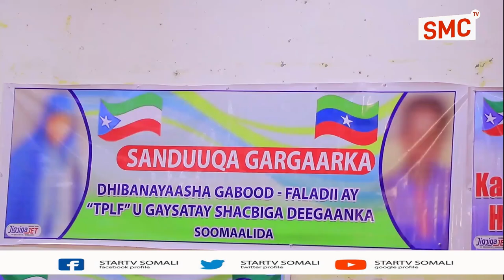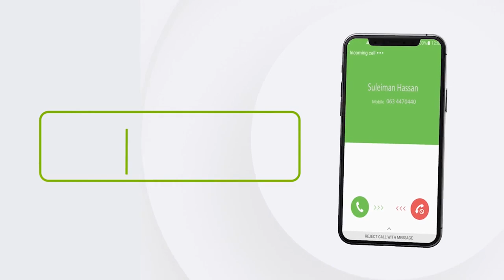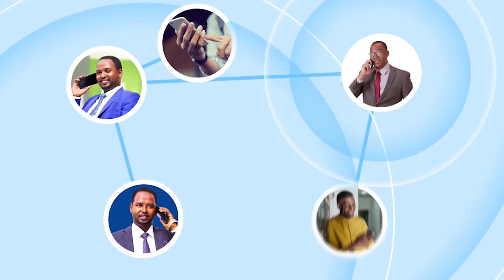Daahfurka Sanduuqa Dadkii Ku Wax Yeelobay Jeel Ogaden Ayaa laga Furay Magalada Jigjiga.